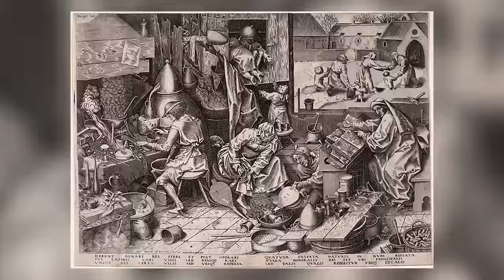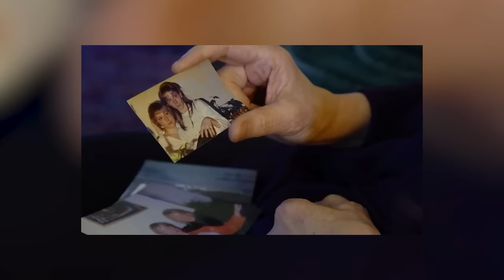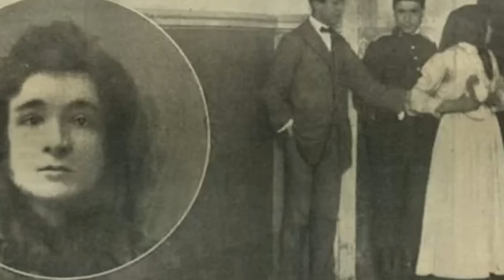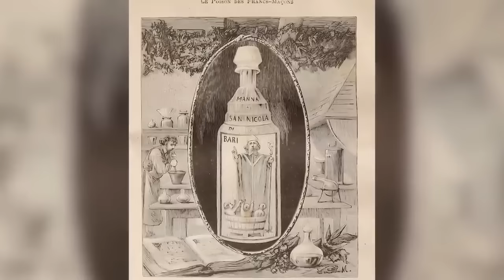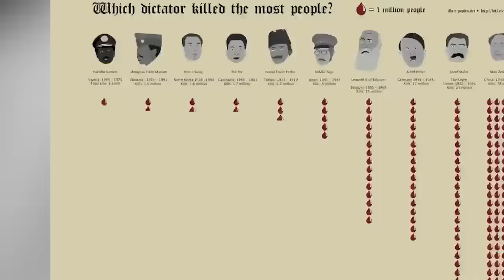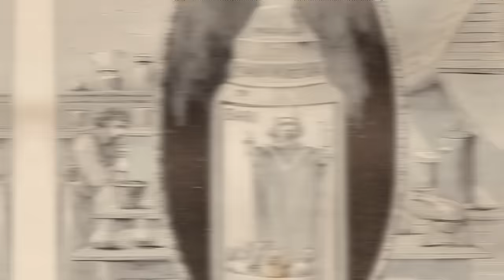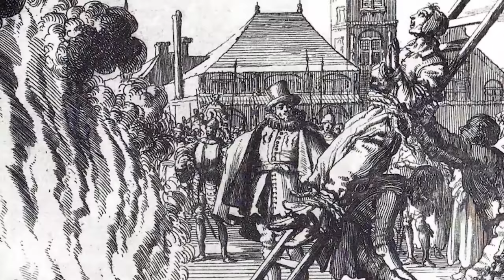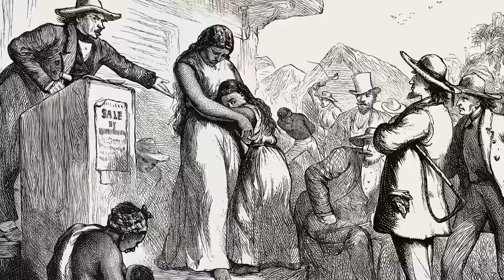Evil People Who Got Away With Cruel Crimes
From Julius Caesar to Napoleon Bonaparte, there have been many powerful rulers who met their fateful demise. How did these legendary rulers go out? What is the WORST act they committed? Join us today on Bumblebee Elite as we count down our Evil People Who Got Away With Cruel Crimes!